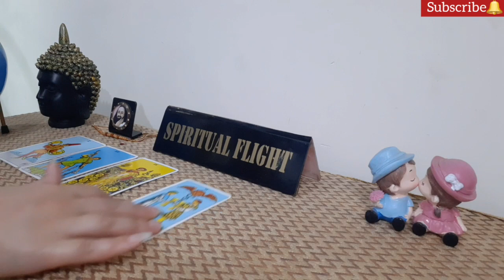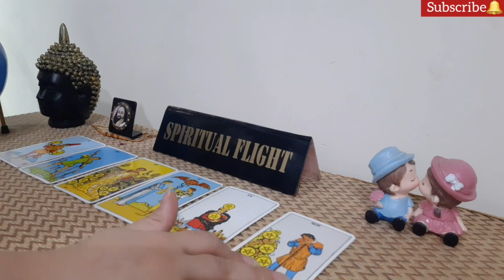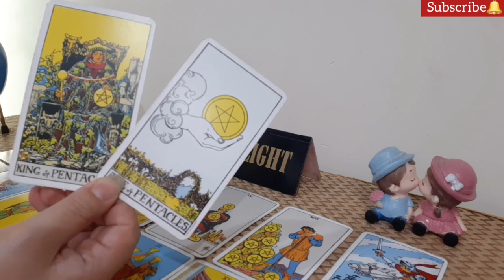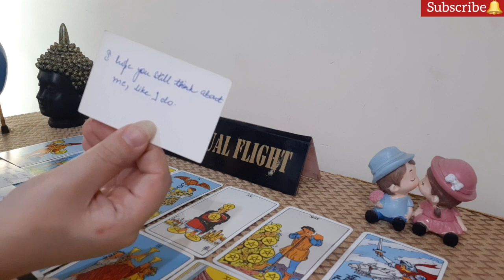SAGITTARIUS! "YOUR PICTURES BRING TEARS TO MY EYES. YOU ARE MY WEAKNESS!💘" SEPTEMBER 2021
SAGITTARIUS LOVE READING SEPTEMBER 2021